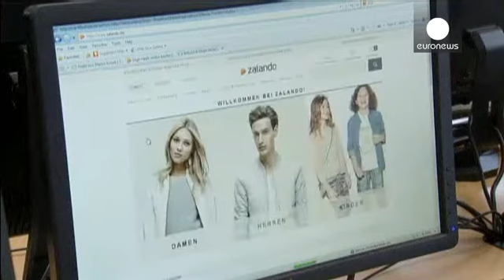Zalando вышел на биржу - corporate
Крупнейший в Европе онлайн-ритейлер одежды и обуви немецкий Zalando разместил свои акции на бирже Франкфурта, сразу после начала торгов котировки подскочили на 12% по сравнению с ценой IPO до 24,10 евро, увеличив рыночную капитализацию актива до 6 млрд евро.

И хотя затем цены вернулись к уровню  IPO, это первичные размещение акций стало одним из самых дорогих для технологических компаний в Европе за последние годы.

Для самой Zalando  приток инвестиций означает расширение горизонтов, говорит …